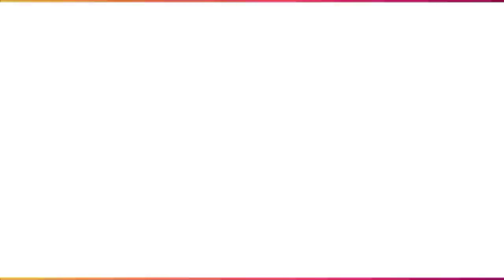Ghum Hai Kisi Ke Pyar Mein ||10 Sep|| Pakhi To Do This Against Sai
Ghum Hai Kisi Ke Pyar Mein ||10 Sep|| Pakhi Is Going To Do This Against Sai